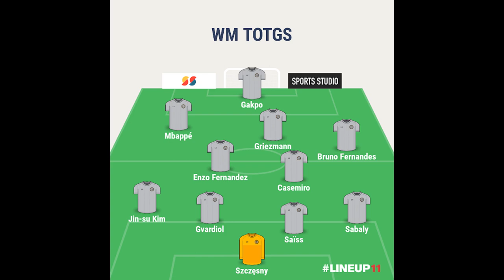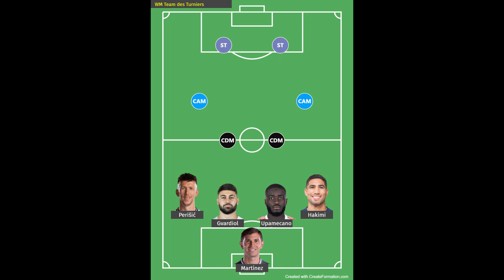WM 2022 TEAM DES TURNIERS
Mein Team des Turniers zur WM 2022 in Katar

0:00 Intro
0:17 Team der Gruppenphase
0:35 TW
1:36 RV
2:07 LIV
2:35 RIV
3:17 LV
4:22 ZDM
5:13 ZM
6:24 ROM
7:16 LOM
7:59 Stürmer
8:53 Outro